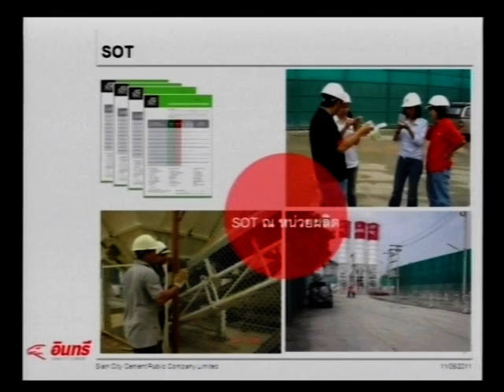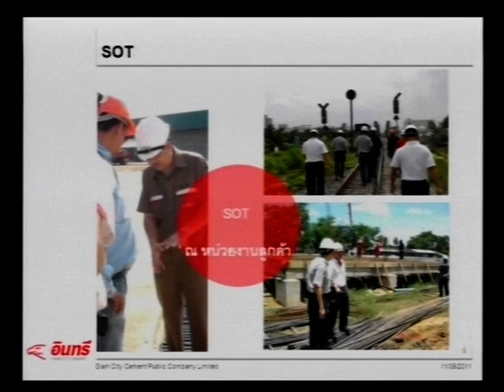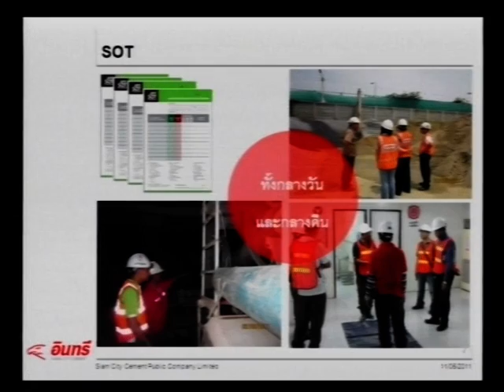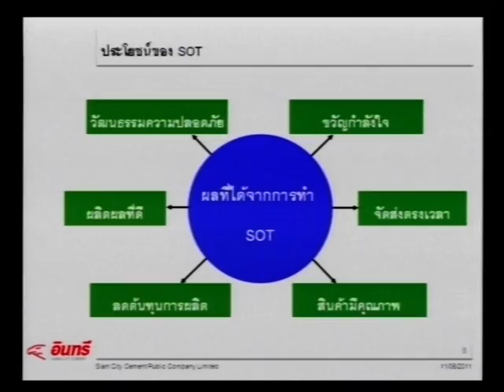INSEE Insight - การสังเกตความปลอดภัย..2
INSEE Insight - การสังเกตความปลอดภัยในการทำงาน 2
โดย คุณทินพัชร สุดเสงี่ยม
14 พ.ย.54